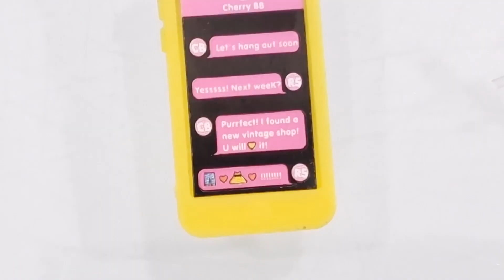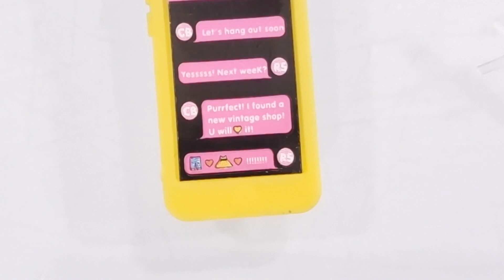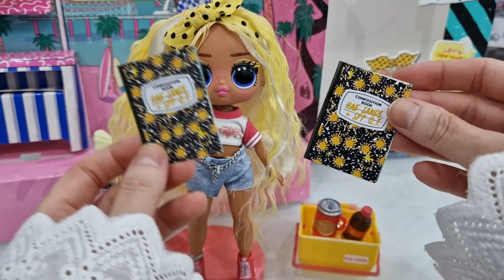LOL SURPRISE TWEENS BABYSITTING PARTY 🌞 CHI SARÀ NELLE STORIE? 💗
INFOBOX♥ ♥ ♥ ♥ 💔 ♥ ♥ ♥ ♥ ♥ ♥ ♥ ♥